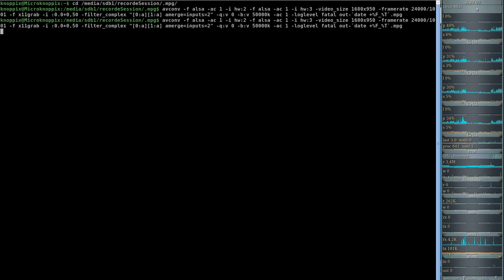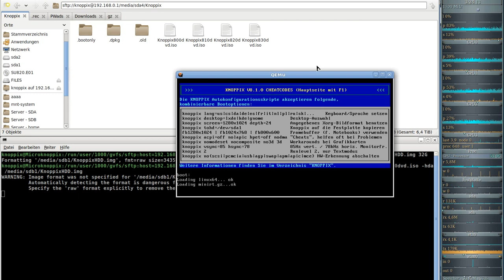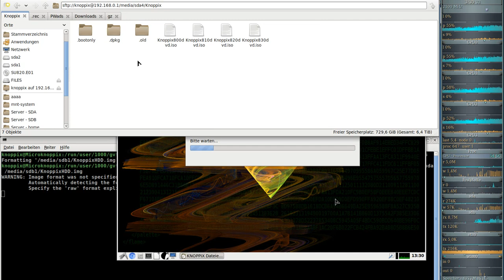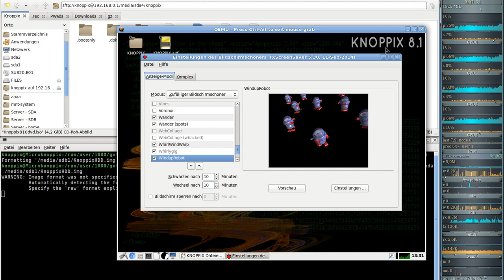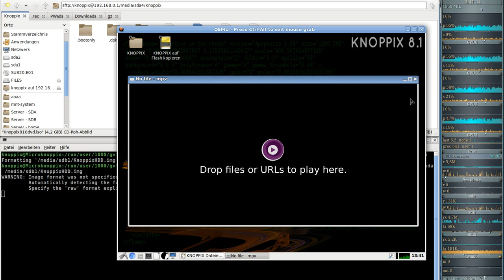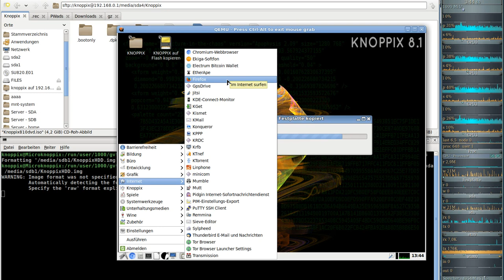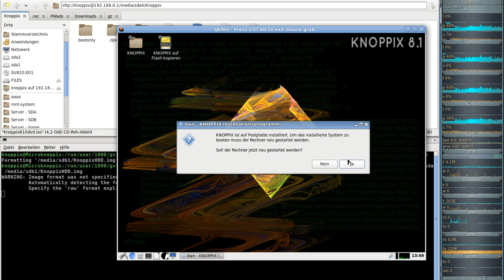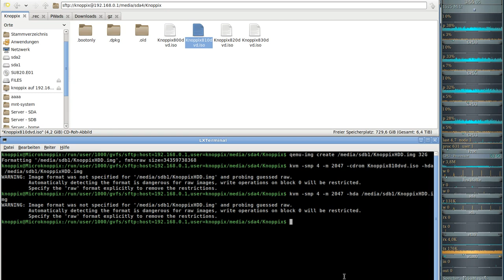RONNIX - Knoppix 8.1.0 Festplatten Installation ( HDD-Modus )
Die Schritt für Schritt Anleitung zur Installation von Knoppix810 auf Festplatte als klassische HDD-Installation ( nicht empfohlen )
Autor : RONNIX ( Ronny Barthmann )
Programme : ffmpeg ( x11grab )